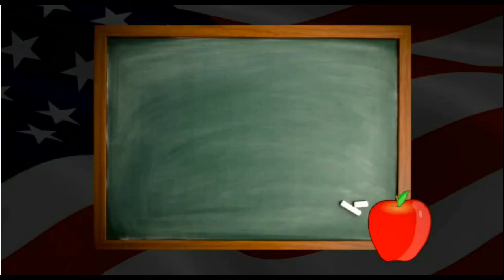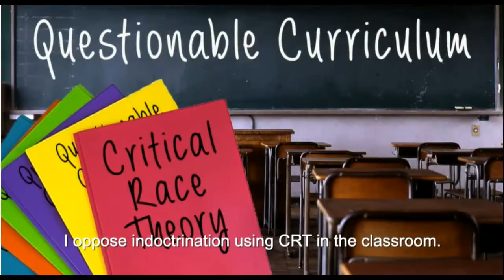KEN BENWAY Veteran who exposed Joe Biden's Bin Laden Leaks and his actions lead to Hillary Clinton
KEN BENWAY Veteran who exposed Joe Biden's Bin Laden Leaks and actions lead to Hillary's Emails being investigated . Benway is a NC schoolboard candidate.